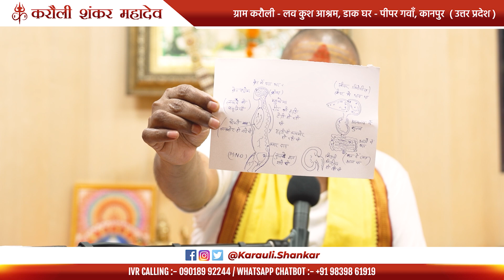डॉक्टर काटने चले थे पैर ! - "दरबार ने दिया नया जीवन" ॥ Karauli Shankar Mahadev